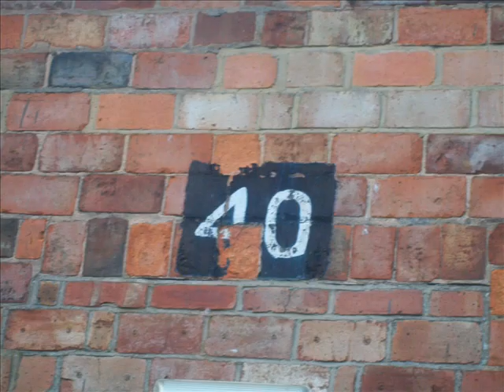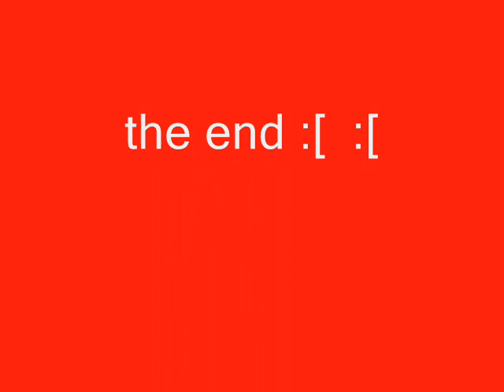anual camp 09 2 star cadre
2 star cadre havving jkes on anual camp 09 :):)